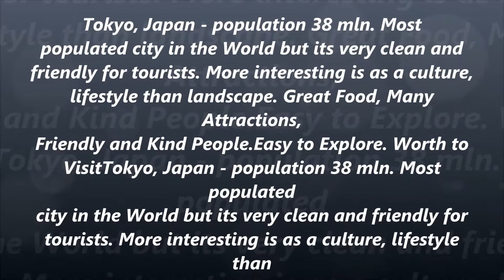Japan 4k Video Ultra HD | Tokyo 4k Video Ultra HD | Mt. Fuji 4k Relaxation Picture.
Japan 4k Video Ultra HD Tokyo 4k Video Ultra HD Mt. Fuji 4k Relaxation.
Experience...! Japan in this cinematic travel video in 4k ultra HD. See popular tourist destinations like Tokyo, Osaka, Kyoto, Mt Fuji, and more nature locations in 4k video footage
My channel "Relaxation Picture" Your support is a great motivation for me to make more awesome videos. Sincere thanks
Experience Japan in this cinematic travel video in 4k ultra HD. See popular tourist destinations like Tokyo, Osaka, Kyoto, Mt Fuji, and more nature locations in vivid 4k video footage
Relaxing Music is a Universal Language of Enlighted People to Understand the World Around, People Near Them and it's a Great Way to  Understand our  Inner Space.
 We are making the  Best of us Keep this Cozy and Comfortable Place out of Politics, Violence, Gore and Spam!
 We are above religious, racial and any other disputes. Only Relaxation!
Thanx for Thousands of Good Comments.Thanx for Adding our Videos and Playlists to Favorites. Thanx for Sharing our Works with your Best Friends on Social Media.
From  Our side, We promise to share With You the most precious: Best Music, Fine Mood and  Brightest Emotions. And of course, we will introduce to you our Best Value
Nature of beauty and peace of mind, with Music
Thank you for watching ..! I love to create a video and my aim is to show you how beautiful the world is by taking you on a journey with amazing natural scenery and relaxing music...! My videos are ideal for sleep, study, meditation and stress relief. My goal is to provide high quality relaxing content.

Cover Topic-
1.Japan 4k Video Ultra HD
2.Tokyo 4k Video Ultra HD
3.Mountain Fuji 4k
4.Tokyo Tower
5.Street Evening Walk in Tokyo.
6.Relaxation Picture
6.Relaxation Picture